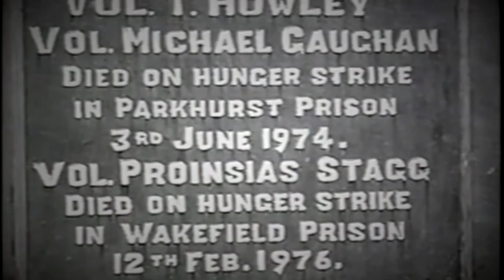Take Me Home To Mayo Recorded By Andy Cooney & Derek Warfield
This video was recorded on 2001 by Andy Cooney from New York and Derek Warfield from Dublin, Ireland.  This song was written to commemorate a young man of 24 years named Michael Gaughan from Ballina County Mayo who died on Hunger Strike on June 5, 1974 in Parkhurst Prison in England for Human Rights in Ireland.